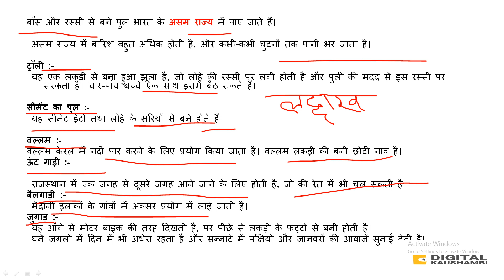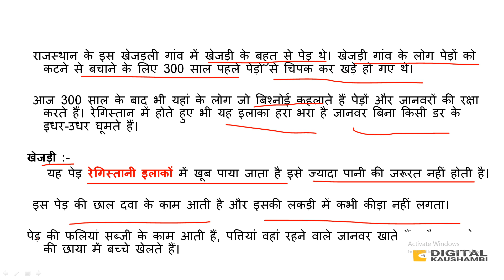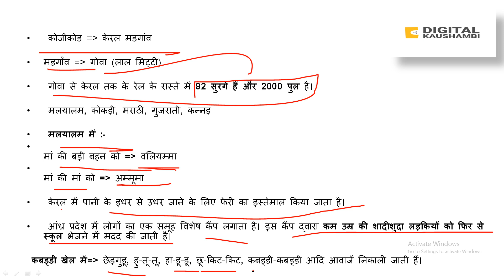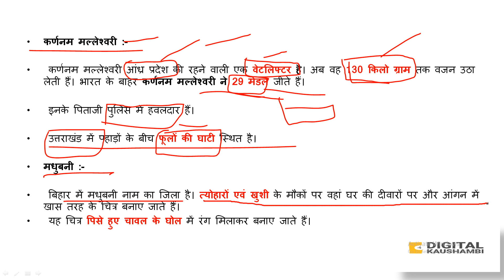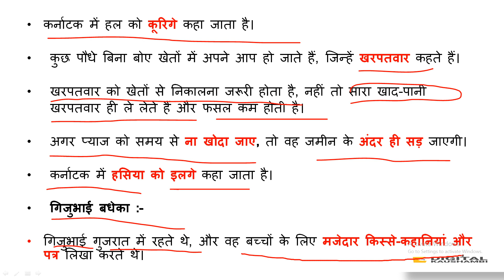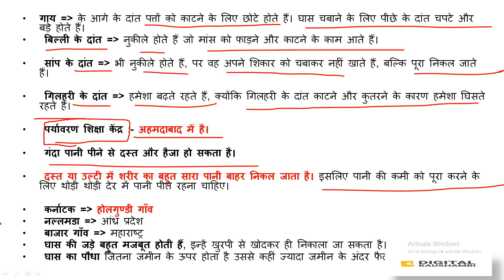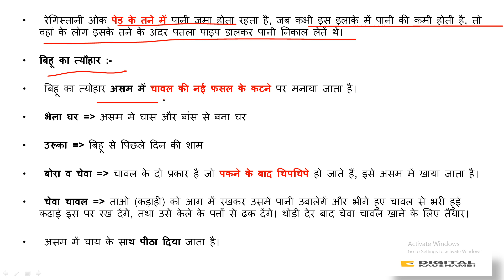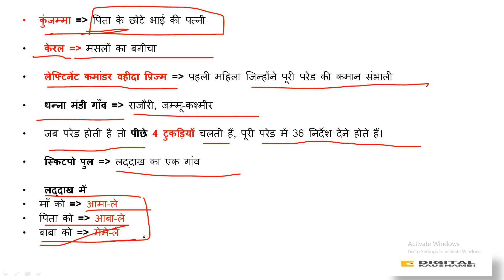CTET 2020 / CTET EVS NCERT / पर्यावरण अध्ययन / पूरी ncert का निचोड़ / CTET EVS | SUPER TET |KVS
evs pedagogy for ctet books
evs pedagogy books in hindi
evs pedagogy books in english
evs pedagogy books pdf

best book for evs pedagogy for ctet

significance of evs, integrated evs
environmental studies and environmental education
ctet evs notes in hindi pfd